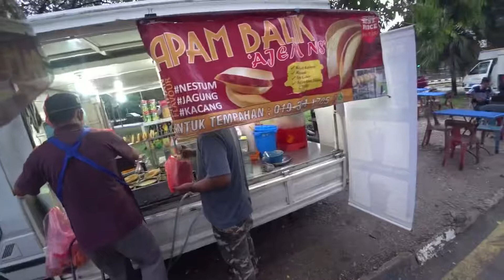Roadblock lagi, Nak Lari Mana Tu | Daily Observation Onboard Routine 18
Keep Humble, Keep Positive, Ride with Passion. Love your family and friends.

Semoga korang terhibur dan mendapat informasi daripada video kali ini.

TERIMA KASIH kerana sentiasa menyokong channel saya.

Camera : Sony FDR-X3000r
Microphone : Power De Wide Lavalier Mic
Video + Song editor : KineMaster Pro / iMovie
LIVE Streaming : Sony PlayStation4 / PS4
Bike : Kawasaki Ninja250 & Yamaha Avantiz 125
Helmet : KYT San Marino